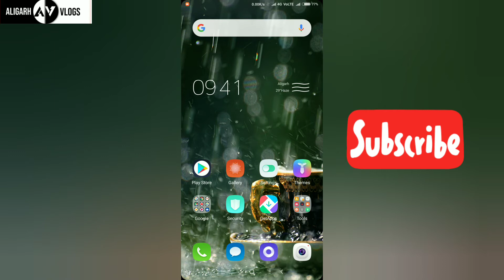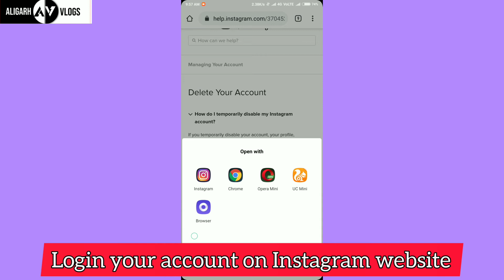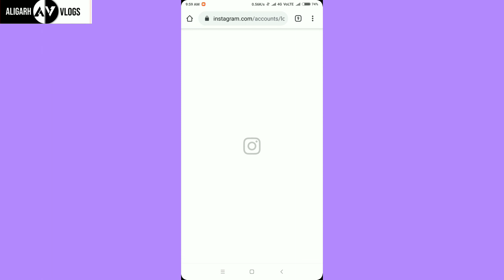How to Deactivate your Instagram Account New trick 2020 || 2 Min Mai Instagram account deactivate kr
Love uhhh...
Bye